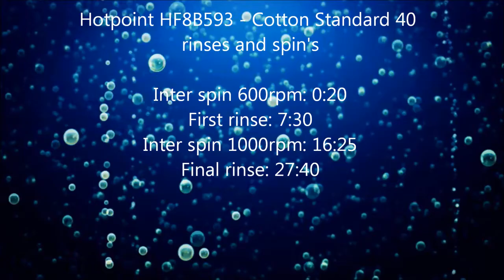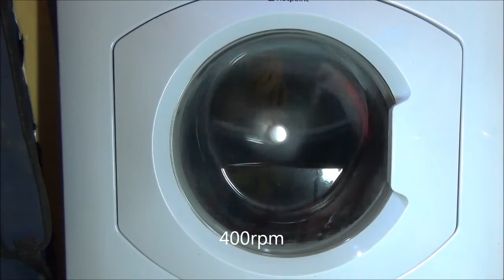Hotpoint HF8B593 Washer : Cotton standard 40 rinses and inter spins (2/3)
Hotpoint HF8B593 Washer : Cotton standard 40 rinses and inter spins (2/3) the main wash phase lasts for approximately 2 hours with a full load and now it perfoms 2 very deep rinses menu: Main wash part 1:

final part of the cotton standard 40'c program program 4, and enters the final spin with unload at the end menu: Main wash part 1:

a full load of light colours put on the cotton standard program 4 at 40'c on my cousins washing machine, the cycle washes at lower temperature than 40'c and .

the rinses and inter spins of the Cotton 60 standard cycle with superwash selecetd and Extra Rinse Menu: wash inter spin 600rpm: 0:30 first rinse: 7:20 inter.